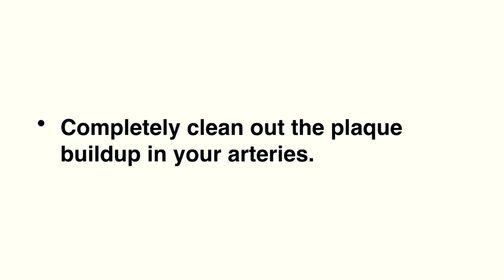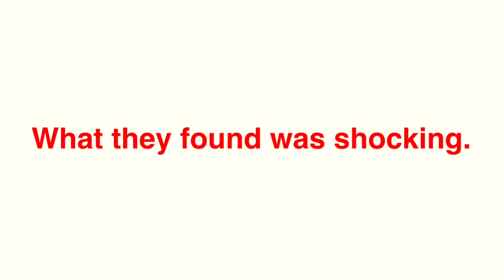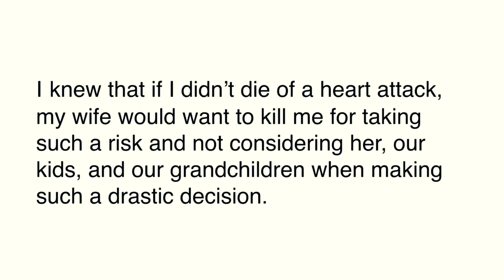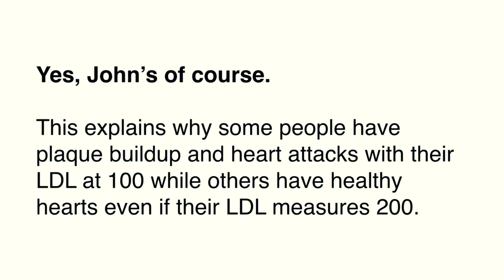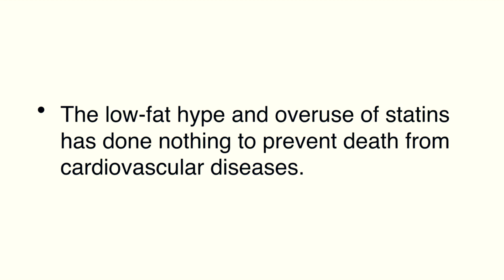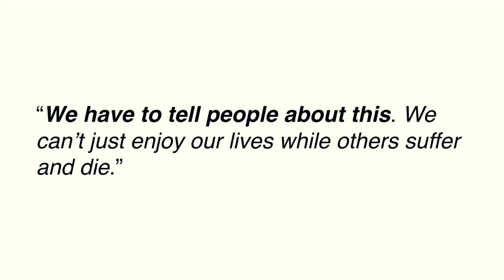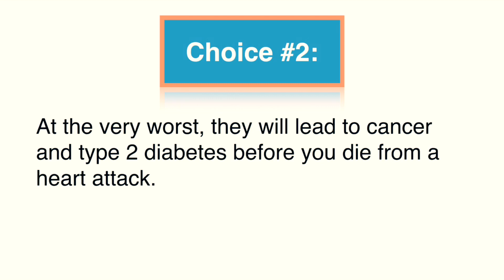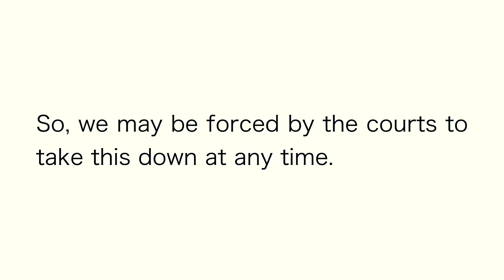The Oxidized Cholesterol Strategy.Look Great & Feel Great Now.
Breakthrough Discovery Reveals How Cutting Out ONE Hidden Ingredient Lowers Cholesterol Level Below 100 And Clears Out 93% Clogged Arteries – Starting Today!
Preventing Diseases Such As Stroke and Heart Attack!